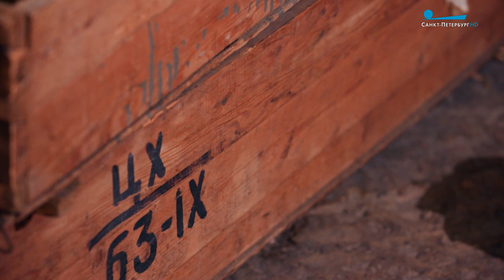Как спасали памятники архитектуры в годы войны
Город-герой Ленинград — это память о войне и блокаде. Мемориальные таблички о вражеских налетах и сегодня напоминают о подвиге ленинградцев. В то время, когда на рубежах шли ожесточённые бои, мирные жители несмотря на голод и постоянные обстрелы делали все, чтобы город музей был сохранен.

Рассказываем о том, как маскировали главные доминанты города в годы войны.